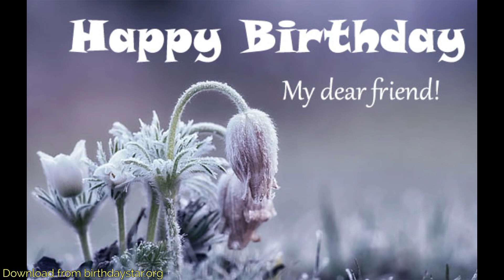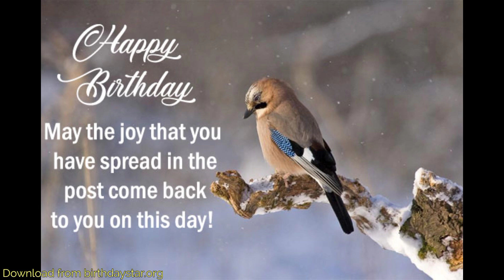Happy Birthday Winter Wishes, Messages, Quotes and Images